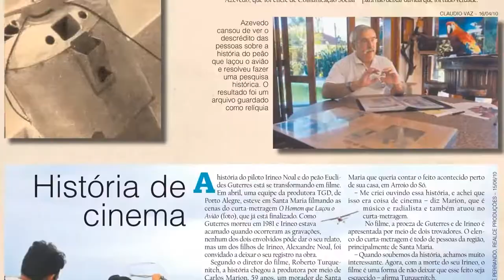Receita de Sucesso - TV OVO 26 anos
Poesia
Paulo Tavares

Paulo Tavares

Produção
Camilly dos Santos Barros
Isabela Michels dos Santos
Bruna Muller Santos
Nadriel Massaia

Locução
Bruna Muller Santos

Edição
Nadriel Massaia